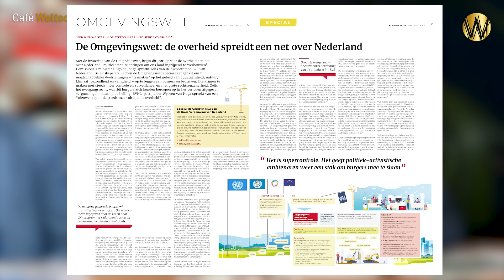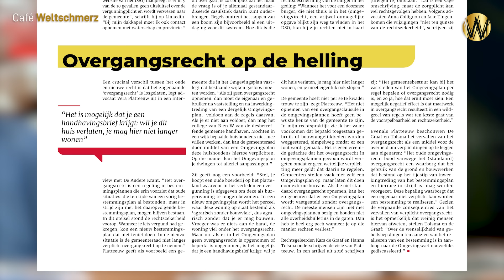Karel van Wolferen 'natuurlijk zijn wij complotdenkers'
In de elfde aflevering van De Andere Tafel ontvangt vaste presentator Pieter Stuurman  de beide hoofdredacteuren van Gezond Verstand, Karel van Wolferen en De Ander Krant, Karel Beckman. Onderwerp van gesprek zijn de geopolitieke ontwikkelingen. Van Wolferen bespreekt de opkomst en de samenwerking van de BRICS en waarom de plannen die de Westerse leiders hebben, tot mislukken gedoemd zijn. Verder komt de oorlog in Oekraïne aan bod, de tanende macht van de VS en de EU, de situatie in Gaza, de protesten in Amsterdam, het gebrek aan oproepen voor vrede en nog veel meer.